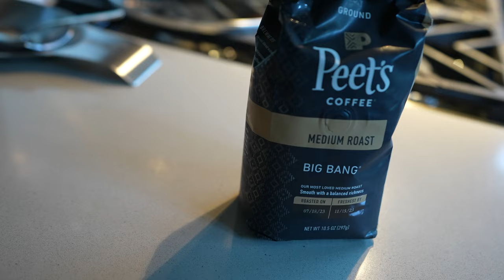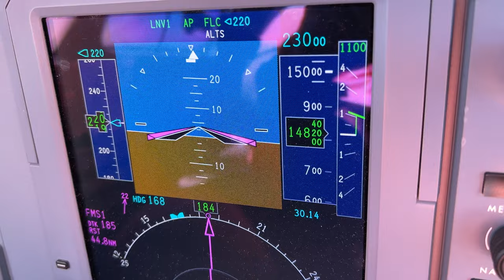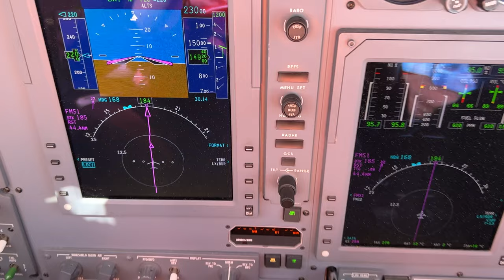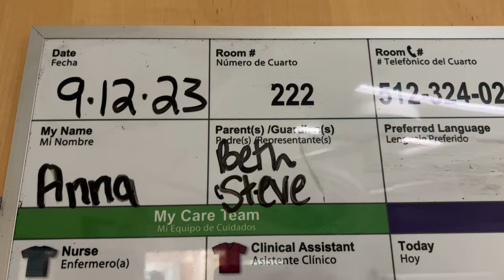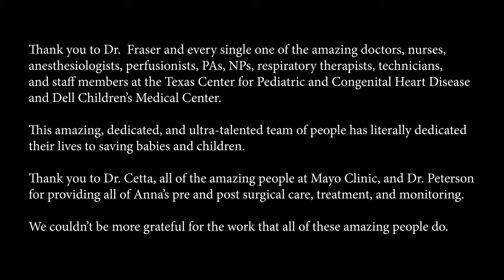Flying to Austin, TX (KAUS) for our baby’s open heart surgery! w/ ATC audio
Come along as we fly the new private jet from the Twin Cities, Minnesota (New Richmond Regional Airport- KRNH) to Austin, Texas (Austin-Bergstrom International- KAUS) for our baby to have open heart surgery for her ventricular septal defect (VSD) with Dr. Fraser at the Texas Center for Pediatric and Congenital Heart Disease / Dell Children's Medical Center. Includes ATC audio.

Our baby was born with a large perimembranous VSD and a small ASD. As new first-time parents, we were beyond scared at the thought of our neonate/infant needing open heart surgery, so we searched high and low to find who we believed would be the best surgeon for our daughter. We ended up deciding on Dr. Charles Fraser in Austin, Texas (who built the top rated Heart Surgery program at Texas Children's and a few years back had moved to Austin to build the TCPCHD program). Our daughter's ASD healed itself, but the VSD required surgical intervention sooner than we thought (we ended up doing surgery at about 2 months of age). Her surgery went perfectly and she's making a full recovery.

Thank you from the bottom of our hearts to everyone at the Texas Center for Pediatric and Congenital Heart Disease, Dell Children's Medical Center and Mayo Clinic Pediatric Cardiology!